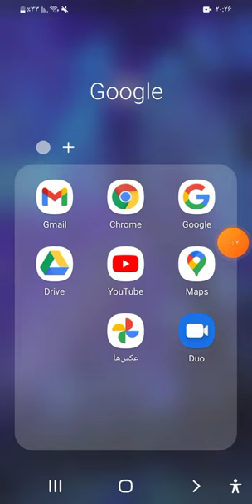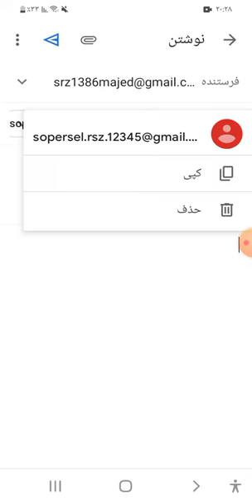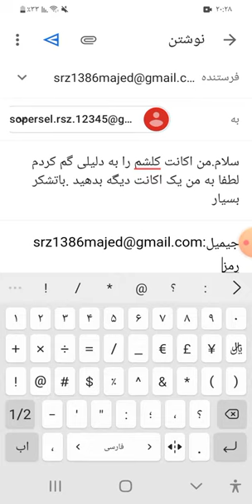چطور اکانت رایگان بگیریم با یک روش ساده 🤯🤯